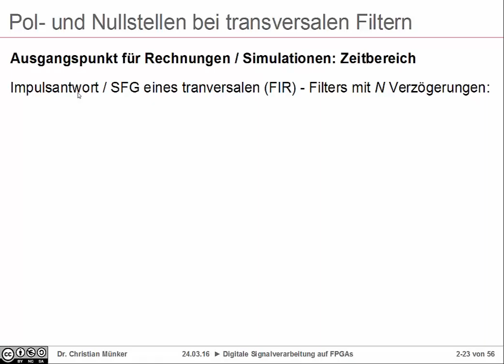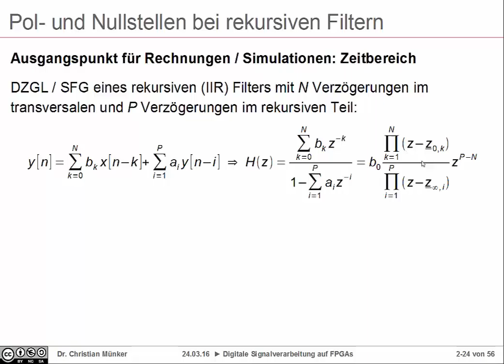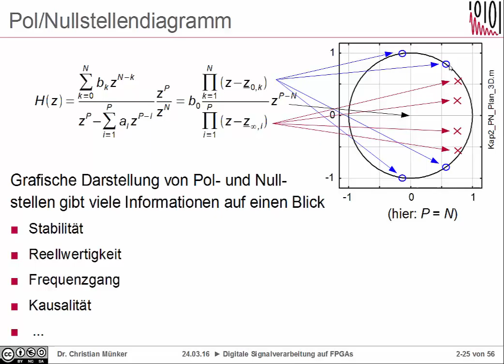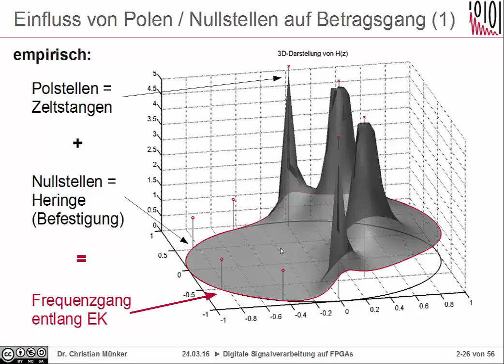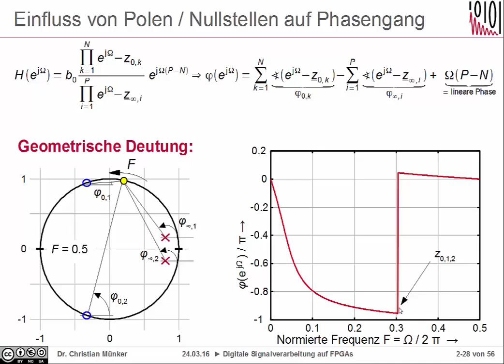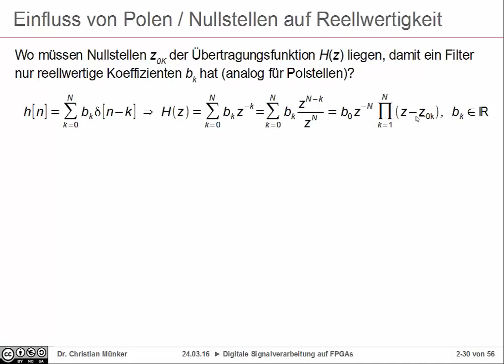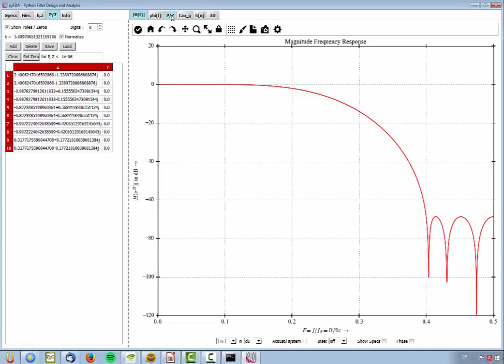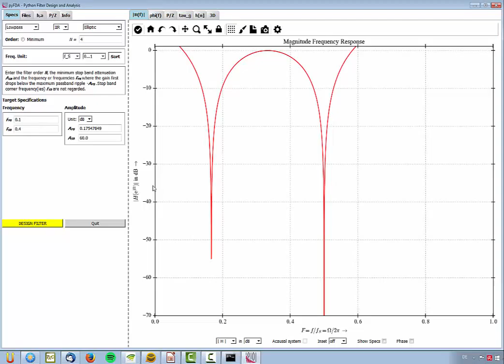DSV Kap. 2-3: Einfluss von Polen und Nullstellen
Kap. 2: Zeitdiskrete LTI-Systeme und Signale im Frequenzbereich
Teil 3: Einfluss von Pol- und Nullstellen

00:00 Pole und Nullstellen
05:40 Pol-/Nullstellendiagramm
08:15 Betragsgang
12:28 Phasengang
14:33 atan2 - Funktion
16:00 P/N und Reellwertigkeit
19:46 Demo zu P/N mit pyfda - Tool